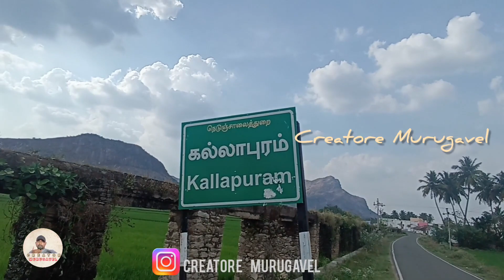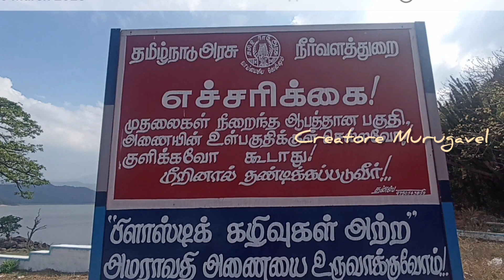தொட்டி பாலம் கல்லாபுரம்...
உடுமலைப்பேட்டை கல்லாபுரம் தொட்டிபாலத்தில் எடுக்கப்பட்ட படங்கள்...ஒரு பார்வை.